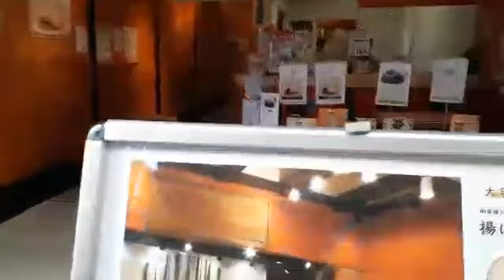OSU KANNON TEMPLE IN NAGOYA